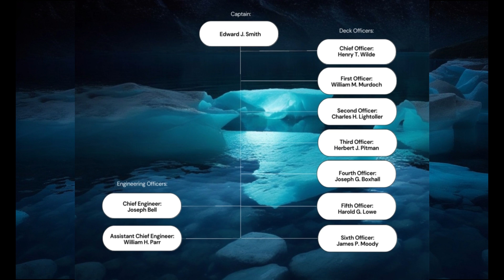TITANIC Officers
Welcome to our YouTube video, "Titanic Officers - AI Created History."
In this groundbreaking production, we dive into the depths of the imaginary Titanic's officers, exploring their lives and stories as reimagined through the power of AI.

Discover yourself in the captivating stories of Captain Edward J. Smith, Chief Officer Henry T. Wilde, First Officer William M. Murdoch, and the other officers who sailed aboard the Titanic.

"Titanic Officers - AI Created History" offers a using AI technology to unveil a new perspective on their lives and experiences.